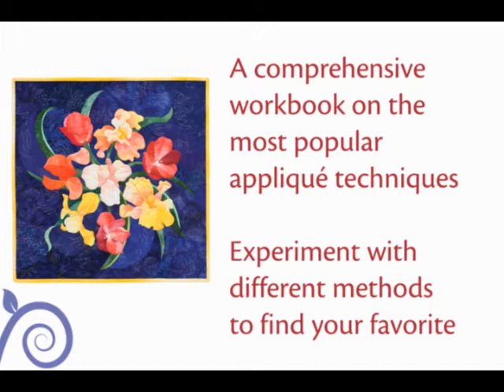BOOK TRAILER: Appliqué Workshop by Laurel Anderson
Promotional trailer for the book Applique Workshop: Mix & Match 10 Techniques to Unlock Your Creativity by Laurel Anderson, from C&T Publishing.